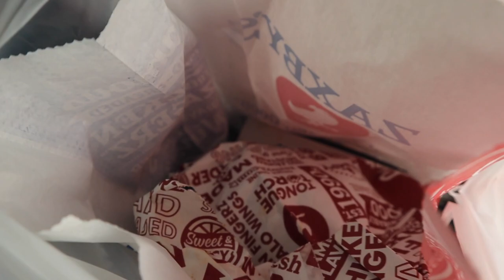LETTING THE PERSON IN FRONT OF US DECIDE WHAT WE EAT FOR 24 HOURS! | CHALLENGE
In this video we let the person in front of us decide what we eat for 24 hours! This was a insane hilarious challenge that was very fun and kept us thinking on what food we were going to get. We advise everybody to give this challenge a try! We gave hilarious reactions and even described some foods that we never tried. By letting the person in front of you decide what food you get, your definatley in for a huge surprised!

PROMO : White Strapless Shirt is from : @all_dolled_up 🛍

Join us every week for new amazing content. We've been creating YouTube content for over 2 years now and its become a huge part of our lives. We appreciate everyone who truly supports us and shows love. We've been together as a couple for 9 years with 2 amazing little boys.